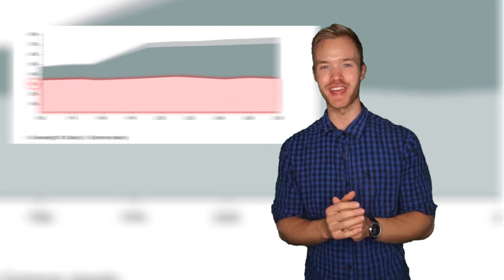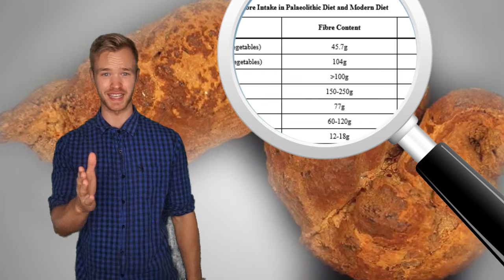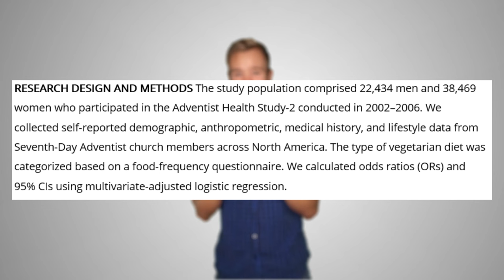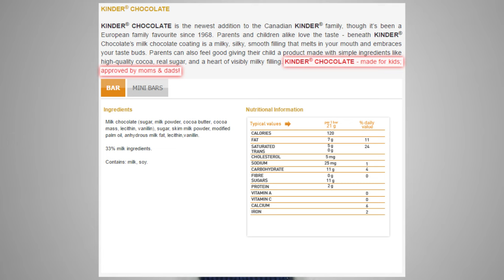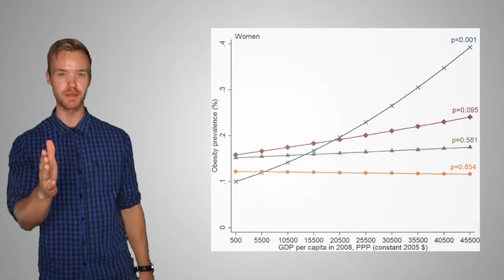3 STRATEGIES TO BATTLE THE OBESITY EPIDEMIC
3 STRATEGIES TO BATTLE THE OBESITY EPIDEMIC
Aka: How to prevent obesity.

Obesity poses a real threat to our society. Every third US-adult is obese and every 8th US-child too. This can be extremely dangerous. Because obesity may be the origin to most of our chronic diseases, like cancer and heart disease. It therefore makes perfectly sense to think about couple ways to prevent and reverse obesity.
The three strategies I talk about in this video to prevent obesity/reverse obesity are: Getting uncomfortable, Going vegan and Getting educated. Getting uncomfortable ultimately transforms to getting more random physical activity throughout the day, as our ancestors did. This will lead to more calories burned and a happier state of mind.
Going Vegan means transitiong to a plant based diet, for a healthier and thinner life. A plant-based diet makes sense, fitness-wise, because it is a low calorie nutrition, full of antioxidans and fiber, which may prevent our chronic diseases and obesity.
Getting educated is the last strategy and the one that should combine all three of them. Getting educated, does not have to be in a school-setting, means constantly and progressively acquiring new information. Education betters one's ability to questioning information and not getting fooled by the nutrition industry. Education also means seeing the priority of fitness and health in todays world and how to implemeent them into a daily routine.